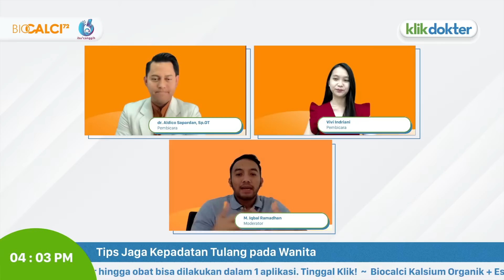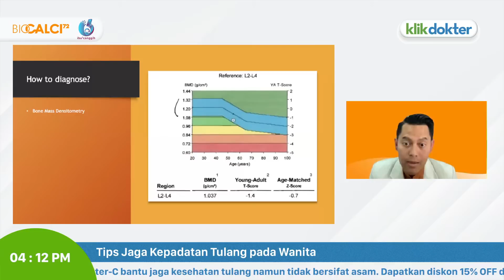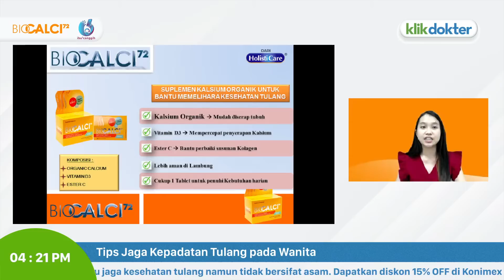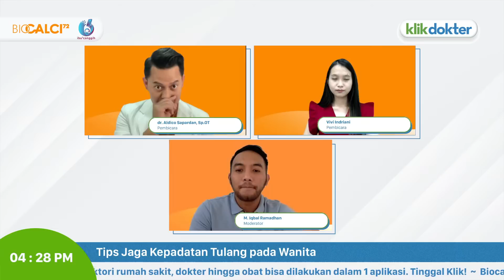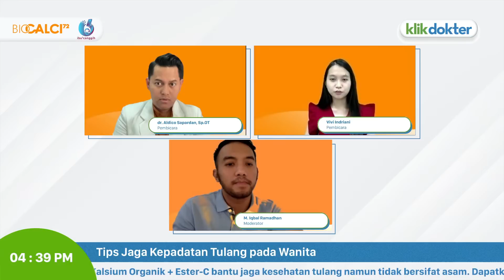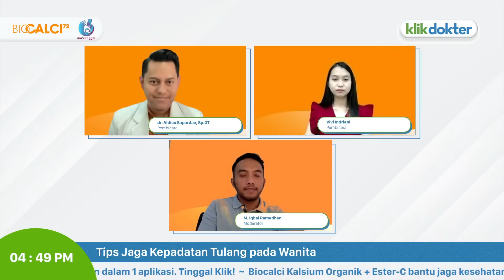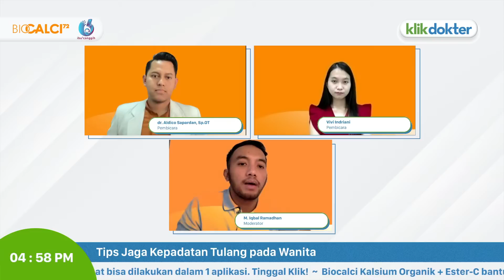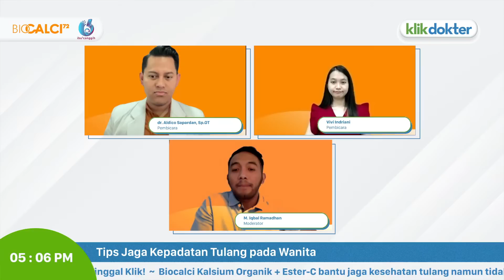Tips Jaga Kepadatan Tulang pada Wanita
Makin tambah usia, kepadatan tulang seseorang semakin berkurang, terutama pada wanita. Mindok mau share penjelasan lengkapnya bareng sama ahli-ahlinya;

- dr. Aldico Sapardan, Sp.OT
- Vivi Indriani
dan moderator dr.M Iqbal Ramadhan

Catat tanggalnya ya:
- Live di Zoom Webinar

Jangan lupa siapin pertanyaan  terbaikmu buat dapetin hadiah menarik 10 Biocalci + 10 voucher live chat @50rb untuk penanya yang beruntung!